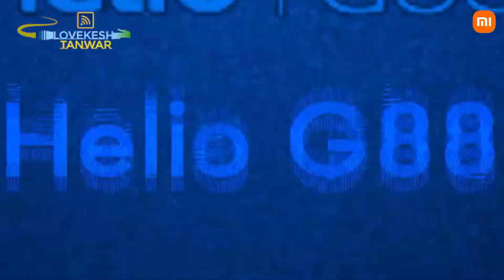Redmi 10 2022 officially firstlook in hindi ( price, camera, specification, launch date in india ) .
is video me redmi 10 2022 ke bare me bataya gya hai ki redi 10 2022 me kya kya specification milegi for more information watch this video

My Recommendations

Redmi Note 9
Redmi Note 9 Pro
Realme Narzo 30 Pro 5G
Realme X7
Oppo F19 Pro+ 5G
Mi 10i 5G
Oneplus Nord

My Gear